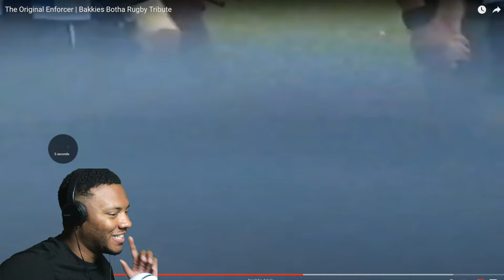NFL FAN REACTS To Bakkies Botha